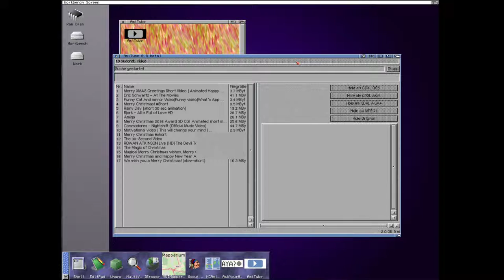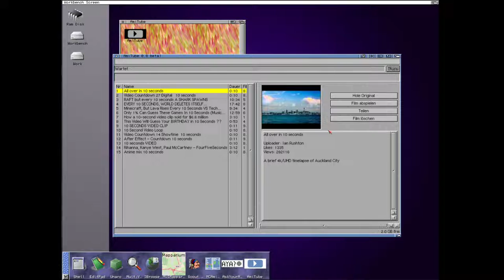Server for AmiTube via Docker container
All you need for a AmiTube Server in a complete docker container.